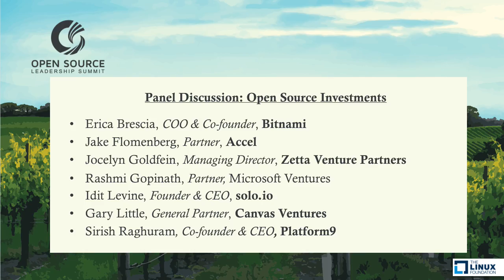Keynote Panel: Open Source Investments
Keynote Panel: Open Source Investments - Jocelyn Goldfein, Zetta Venture Partners; Jake Flomenberg, Accel; Erica Brescia, Bitnami; Gary Little, Canvas Ventures; Sirish Raghuram, Platform9; Idit Levine, solo.io; Rashmi Gopinath, Microsoft Ventures

About Erica Brescia
Erica Brescia is the co-founder and COO of Bitnami. With over 1 million deployments per month, Bitnami provides the largest source of applications and development environments to the world’s leading cloud service providers, such as Amazon AWS, Microsoft Azure, Google Cloud Platform, and Oracle Cloud Platform. In 2016, Erica was the recipient of the Top Women in Cloud award. In her free time, Erica serves on the board of directors of the Linux Foundation, and as an investment partner in X Factor Ventures, which empowers female- led business to succeed.

About Jake Flomenberg
Jake Flomenberg joined Accel in 2012 and focuses on next-generation infrastructure, enterprise software, and security investments.

About Jocelyn Goldfein
Jocelyn Goldfein is a widely recognized industry expert on product strategy, infrastructure and organizational scale. Her career as an engineering leader spans from early stage startups to high-growth years at Facebook and VMware.

About Rashmi Gopinath
Rashmi leads enterprise software investments for Microsoft Ventures in the Bay Area. She brings a combination of strong venture capital and startup operating experience. Previously, Rashmi was an Investment Director at Intel Capital focused on investing in cloud, infrastructure, and big data companies. She also led global business development for high-growth startups Couchbase and BlueData. Prior to that, she held business development and product development positions at GE and Oracle. Rashmi has an MBA from the J.L. Kellogg Graduate School of Management at Northwestern University and a Bachelor of Engineering from the University of Mumbai in India.

About Idit Levine
Idit Levine is the founder and CEO of solo.io, where she is aiming to streamline the cloud stack.
Prior to founding solo.io, Idit was the CTO of the cloud management division at EMC and a member of its global CTO Office.

About Gary Little
Gary Little is a founding managing member of Canvas Ventures and has been a partner of Morgenthaler Ventures for 20 years. He focuses on enterprise infrastructure and application investments. Gary has twice been named to Forbes Midas List.

About Sirish Raghuram
Sirish is co-founder and chief executive officer at Platform9. Having experienced virtualization, IaaS and cloud-native industry transitions first hand, Sirish believes that open-source represents the future of enterprise hybrid clouds.